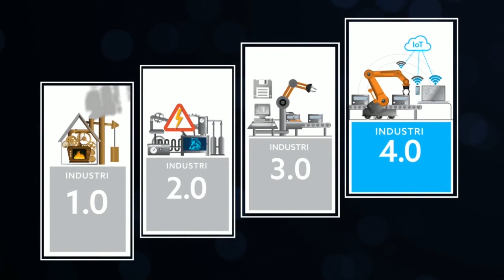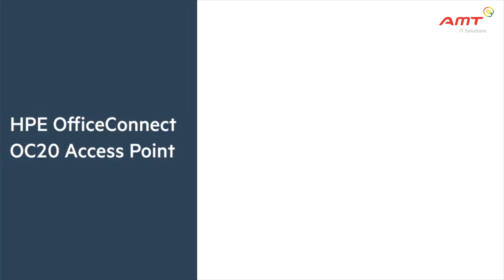Pemanfaatan Internet Of Things (IOT) melalui HPE OC20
HPE memberikan sebuah solusi yang mampu membantu konektivitas di berbagai instansi swasta dan pemerintah. Dalam memanfaatkan inovasi Artificial Intelligence dan IoT, HPE akan mempercepat perubahan yang berdampak positif.

HPE OfficeConnect 20 akan membantu perusahaan atau pelaku bisnis untuk menghemat waktu untuk mempercepat pertumbuhan bisnis.

Dengan menggunakan HPE OC20 sebagai suatu solusi. perusahaan atau pelaku bisnis akan berada di dalam teknologi jaringan nirkabel berbasis Cloud, dengan memberikan fitur canggih sebagai keamanan.